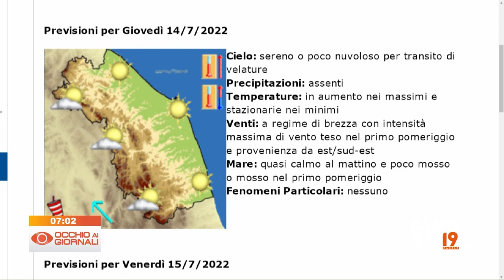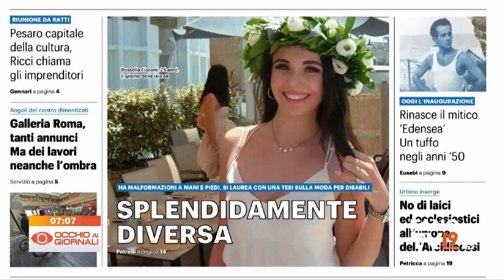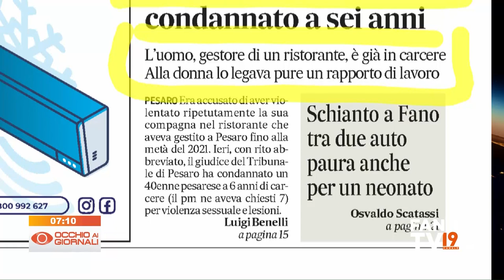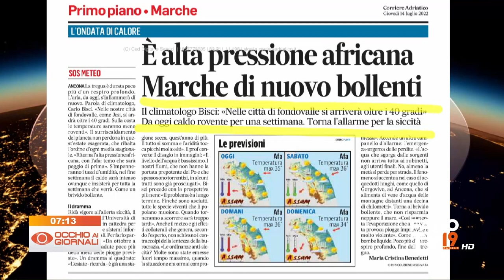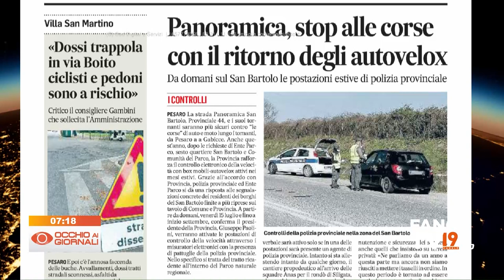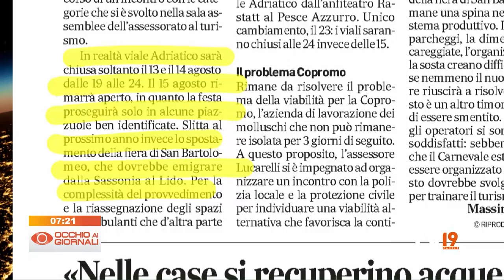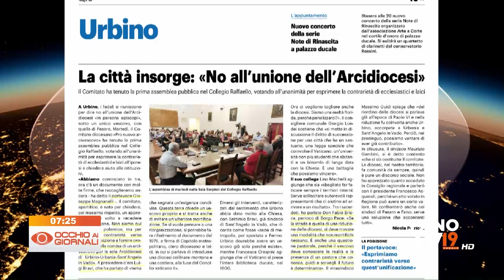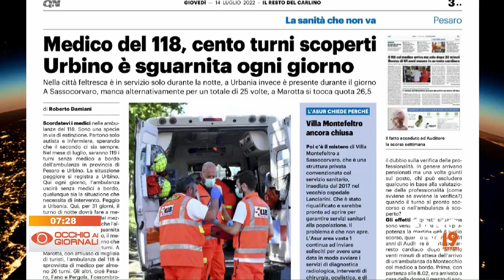Occhio ai Giornali 14 luglio 2022